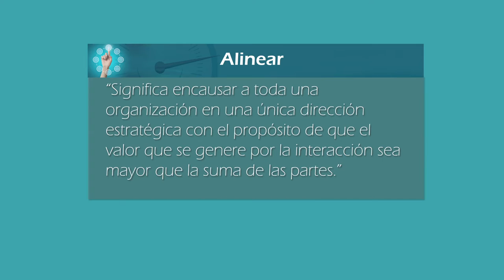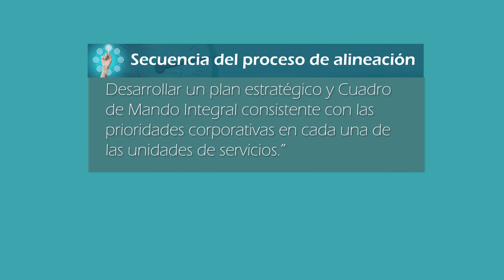Módulo 5 - Alinear a la organización